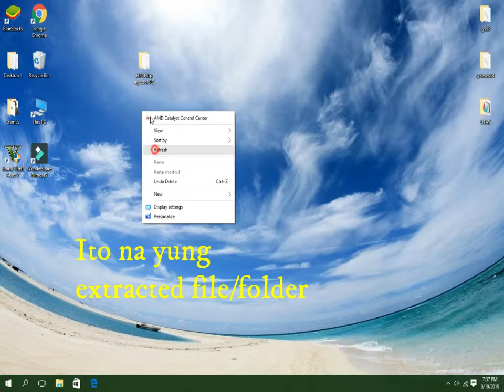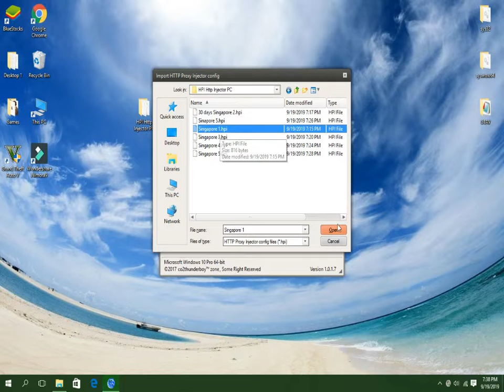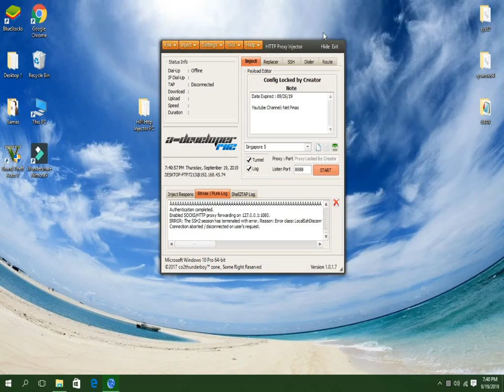Latest HPI for SUN TU50 Promo HTTP Injector PC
music reference: filmora9